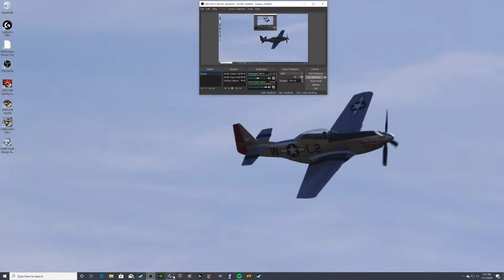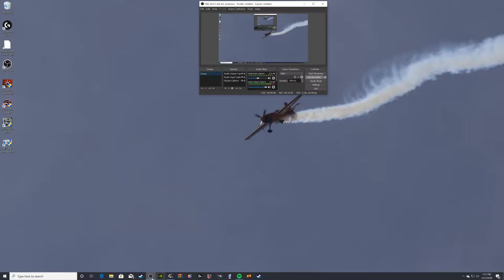Discovering Europe in ETS2 chapter 11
happy valentines day today a drive from Bergen to Aalborg